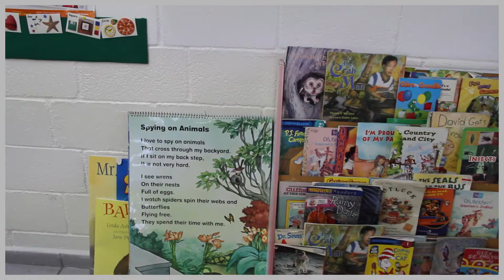Oxford Instituto en Celaya: Primaria. Educación de primer nivel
YouTube is the 2nd largest search engine in the world and the third most visited website in the world.. Use a CORPORATE VIDEO to drive traffic to your website!
El Instituto Oxford en Celaya escogió a La Dolce Vita Multimedia para dar a concer sus preciosas instalaciones y sus programas de alta calidad.